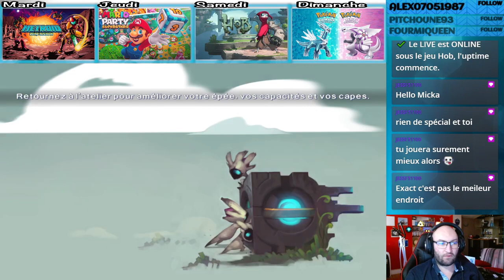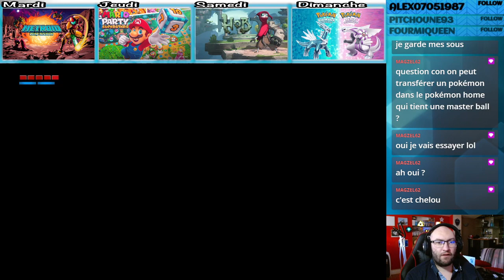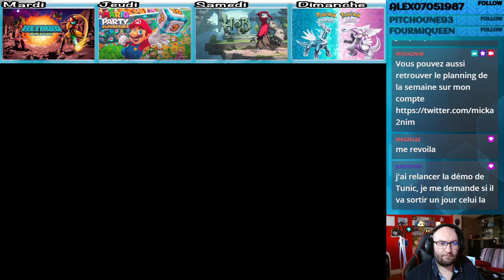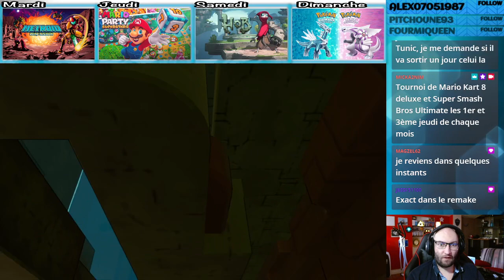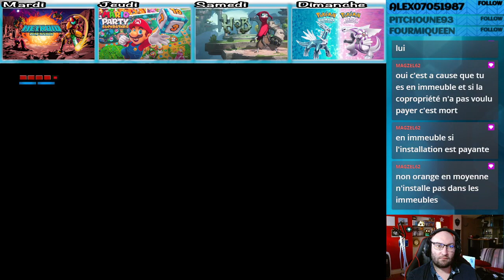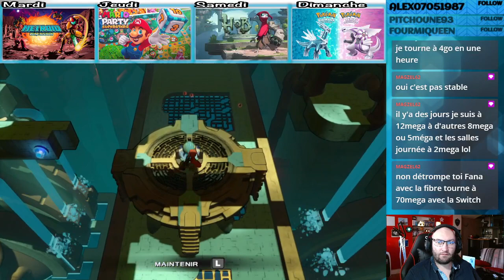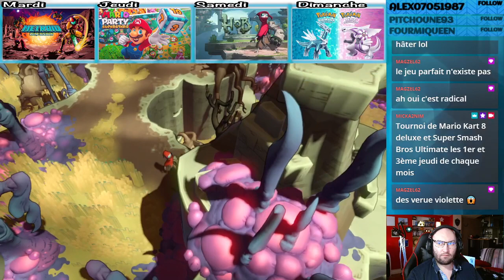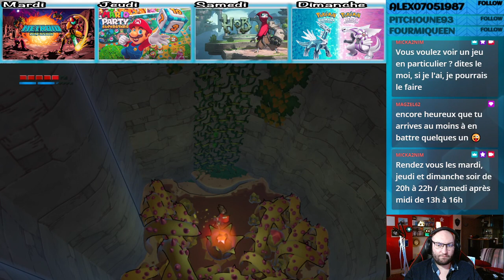[FR] Let's Play : Hob (2/3)